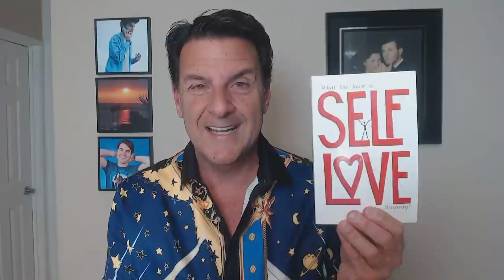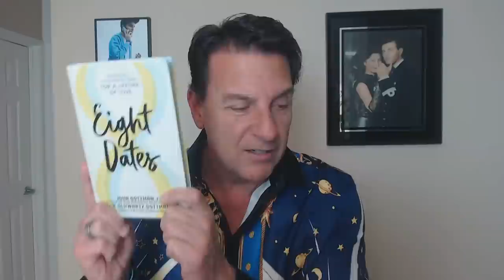He Doesn’t Value You ~ The ONLY Way He’ll Ever Change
Over the years I've heard from women asking why men don't seem to value women much in the realm of romantic relationships. In a way, that's harsh to hear because treating someone with respect should be a normal thing which includes valuing them.

When this happens, there's really only one way to make a man shift his behavior and it starts with an inner shift.

In today's video, we are going to explore the DEEPER causes of why a man might not value a woman and how to change that behavior.

Let's talk about... He Doesn’t Value You ~ The ONLY Way He’ll Ever Change